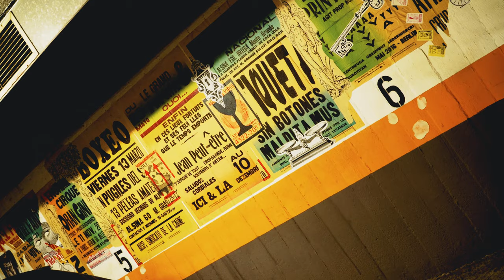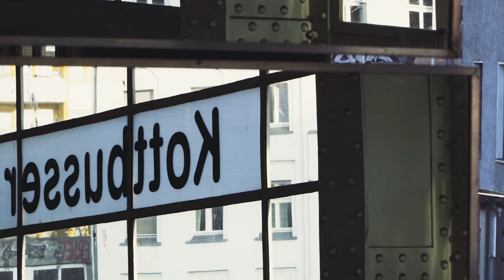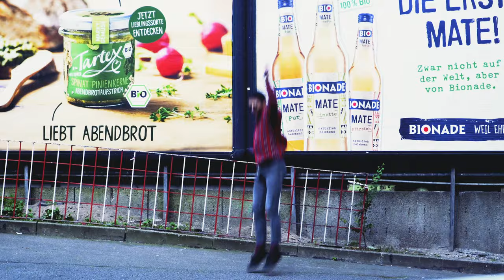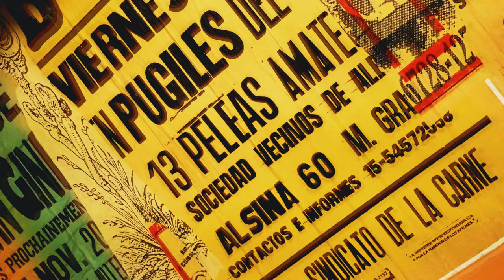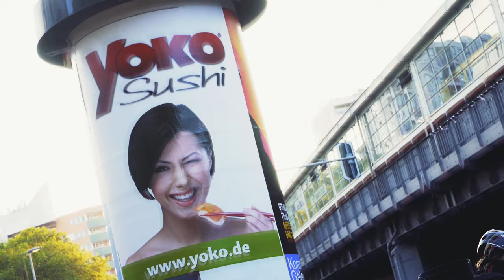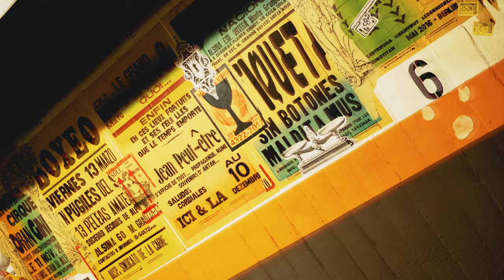Supernintendo Archundia at Kiremico Sessions Kottbusser Tor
The newly released video of "Kottilecke" by Supernintendo Archundia in the city of Berlin, Kottbusser Tor.

Takes during August 2021 around Kreuzberg Kottbusser Tor and with the Flare of GGG Interactive Designs.